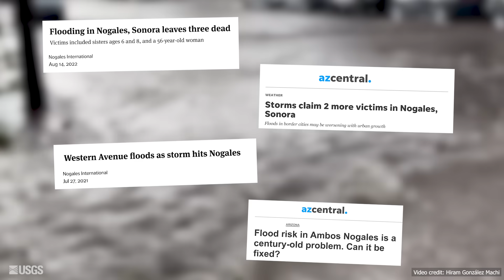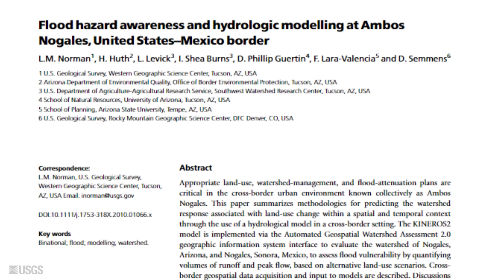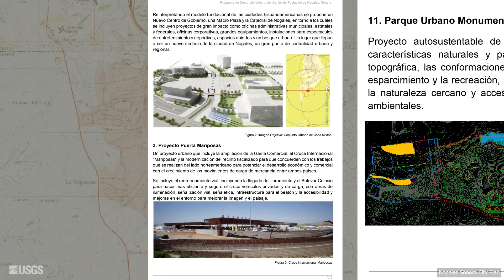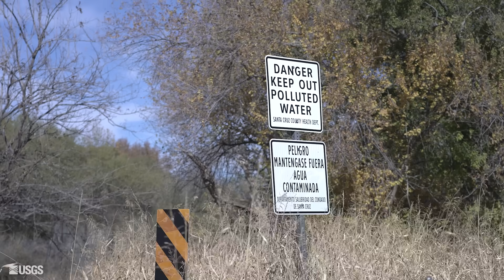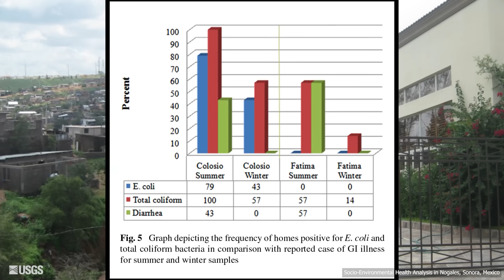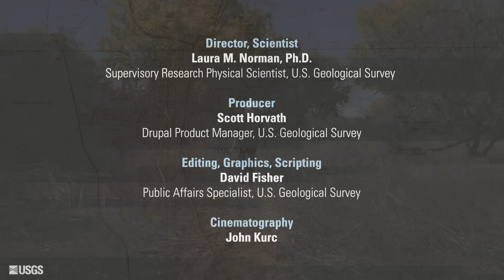Can these rocks reduce flooding?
Creating a binational sponge city in the desert: Flooding in the binational cities at Ambos Nogales on the Arizona-Sonora portion of the US-Mexico border has caused damage, ruined livelihoods and taken lives for hundreds of years. New research suggests that flooding can be detained using low-tech, nature-based solutions, like natural infrastructure in dryland streams (NIDS), rock detention structures and green infrastructure.

This video describes a 20-year effort to identify and mitigate flood risk, by slowing and reducing stormwater runoff and protecting floodplains for disproportionately vulnerable communities. Working with the citizens, city, county, state, and federal managers, the USGS employs actionable science, geospatial analyses, and watershed models that address problems and inform decision-making on both sides of the border. The result is a growing binational ‘sponge city’ that uses nature-based solutions to reduce flooding, filter polluted stormwater, and create more green space that everyone can enjoy.

Includes music, photos, and videos from third-party sources. See video credits.

🔗 LINKS 🔗

📊 Watch @USGSPresentations  for presentations.

🔨 Watch @USGSTrainings  for training/how-to related content.